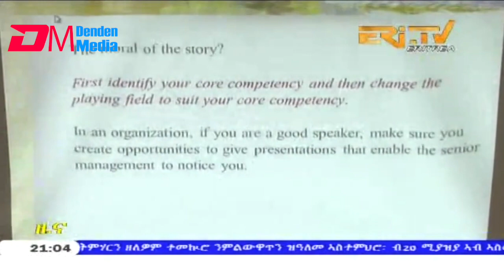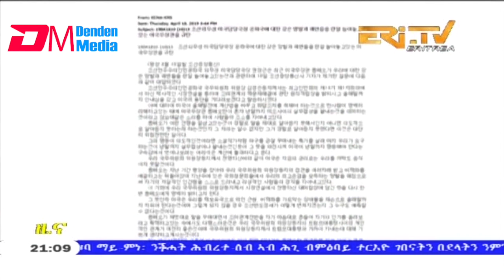ERi-TV, Eritrea - Tigrinya News for April 21, 2019